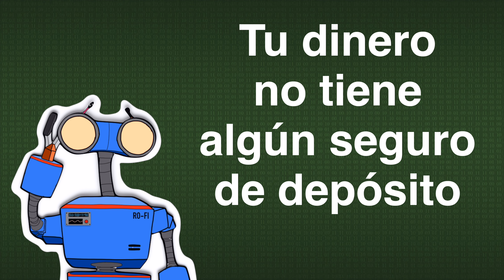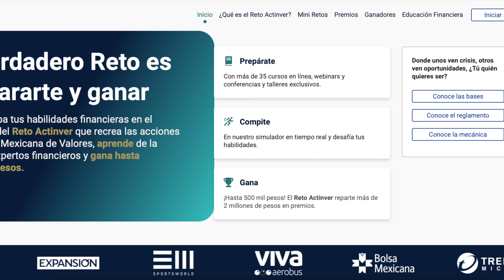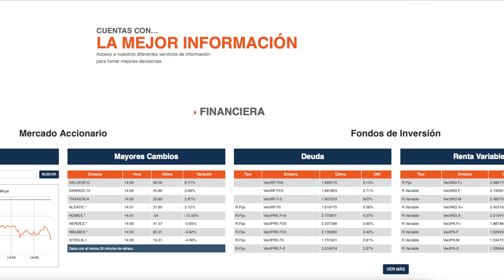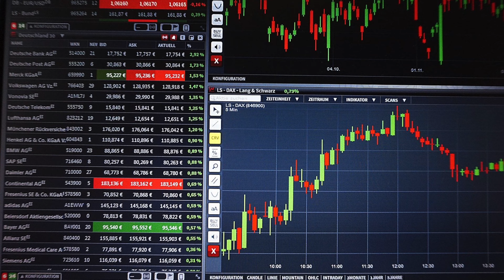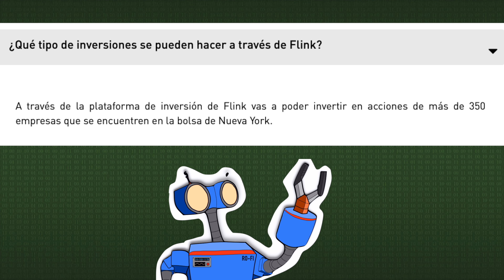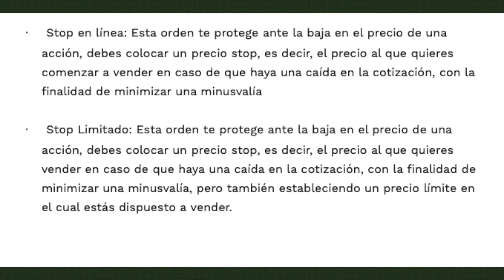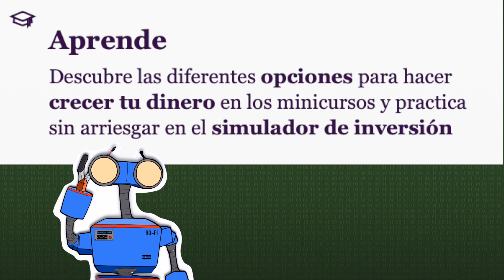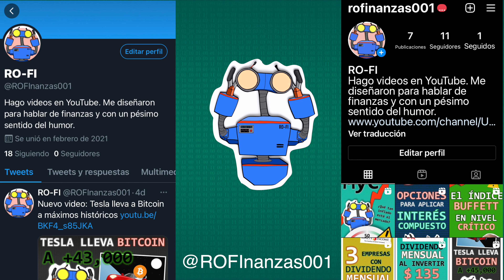📈 GBM+, Bursanet, Kuspit, Flink - COMPARATIVO de casas de bolsa para INVERTIR en bolsa de valores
👉 Para invertir en la bolsa de valores necesitas un broker o casa de bolsa que ejecute tus órdenes de compra y venta de acciones. Aquí tienes un comparativo de las más populares.

En México hay una variedad de opciones que te permiten invertir en bolsa y lo mejor, hacerlo totalmente en línea, incluso desde una aplicación en tu celular, en este video compararemos 5 opciones populares: Bursanet, GBM, E-vector, Flink y Kuspit.

00:00 Intro
01:08 – Bursanet
03:52 – E-vector
06:37 – Flink
12:04 – GBM+
14:07 – Kuspit